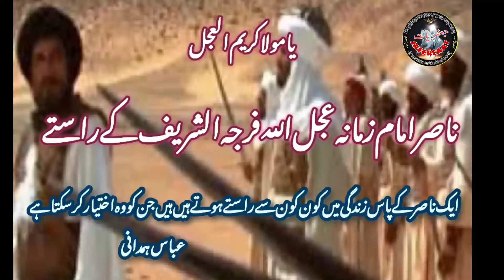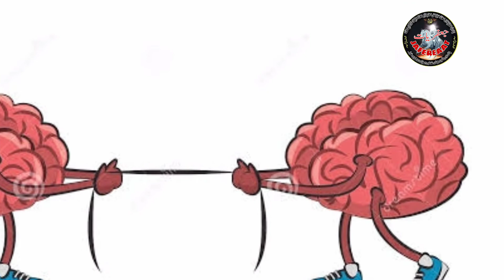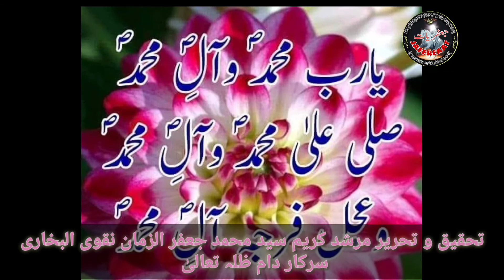Nasir e Imam e Zamana ajfs | Nusrat Ke Raste | Momin | Ghaibat Ki Zindagi | Believer | Occultation